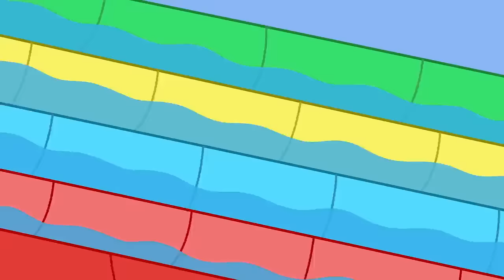Peppa Pig's Bumpy Airplane Flight 🐷 🛩 Adventures With Peppa Pig